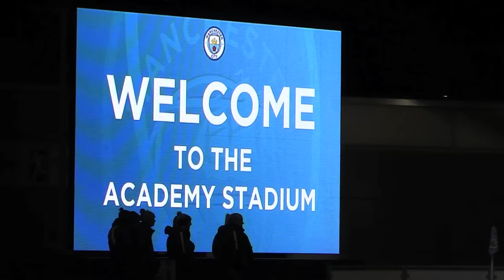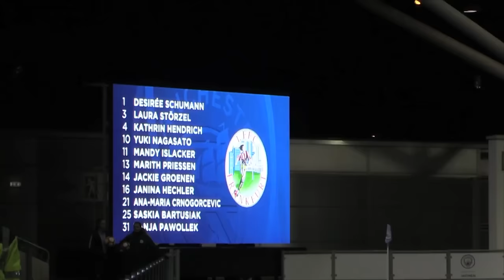Der 1. FFC Frankfurt zu Gast bei Manchester City | MAINKICK.TV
Beeindruckender Trip nach Manchester!

Die Bundesliga-Fußballerinnen des 1. FFC Frankfurts waren zu einem hochklassigen Test bei Manchester City eingeladen. Die Frankfurterinnen gewannen das Testspiel mit 2:1 und genossen die Zeit in der beeindruckenden "City Football Academy", einem der modernsten Fußball-Leistungszentren weltweit.

💣 Jetzt €100 Bonus sichern // Beste Quoten auf alle Wetten // XTiP Sportwetten